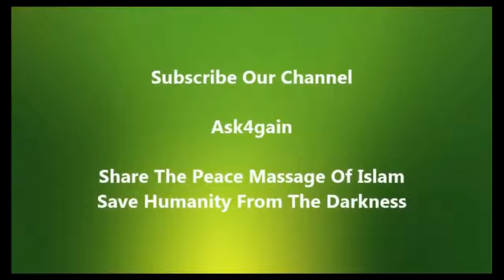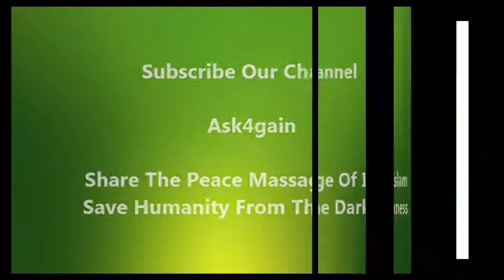Why do you have pagan / Hindu surname ? Dr Zakir Naik clarifies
The basic rules of naming a person in Islam are following:-
1. You can't have a name which gives connotation of YOUR DIVINITY or Someone else's DIVINITY. i.e. Shirk (Associating partner with Allah).
2. Avoid those names which bring bad thoughts in your mind when you hear or pronounce it.
3. Try to have beautiful and most meaningful names of any language you know.
PS:- Arabic name/literature doesn't make a person believer/Muslim. it's your state of heart that makes you submitter to the One True God (Allah) only. better known as Muslim.